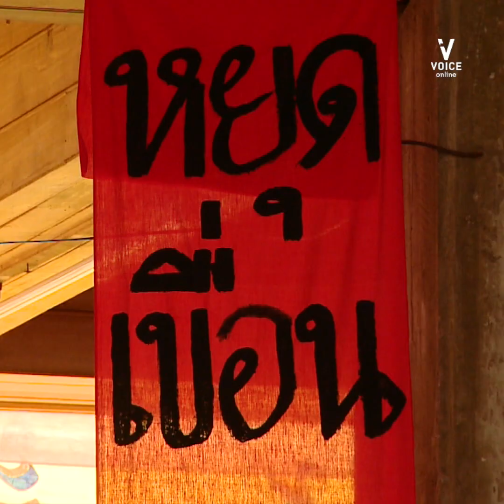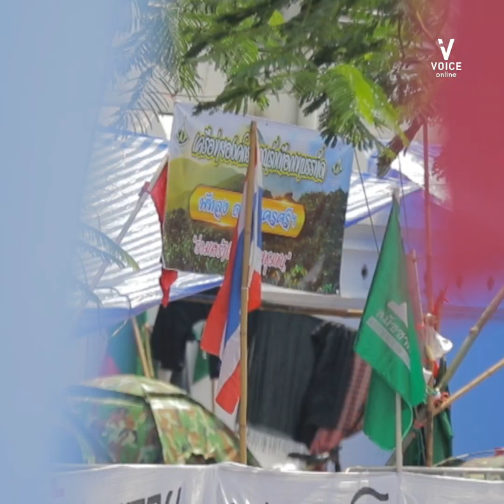สมัชชาคนจน สะท้อนเสียงถึงรัฐบาล ประยุทธ์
"ที่ผ่านมา ตั้งแต่ยุค คสช. ที่ผ่านมา รัฐไม่ได้มีการแก้ไขปัญหาให้กับทางทุกเครือข่ายที่มาเรียกร้องในวันนี้ มีแต่ได้รับผลกระทบจากรัฐบาลยุค คสช. มากยิ่งขึ้นกว่าเดิม"

ฟังเสียงสะท้อนของแกนนำสมัชชาคนจน ปักหลักอยู่บริเวณทำเนียบรัฐบาลเพื่อขอให้รัฐบาลแก้ไขปัญหาความเดือดร้อนอย่างเร่งด่วน